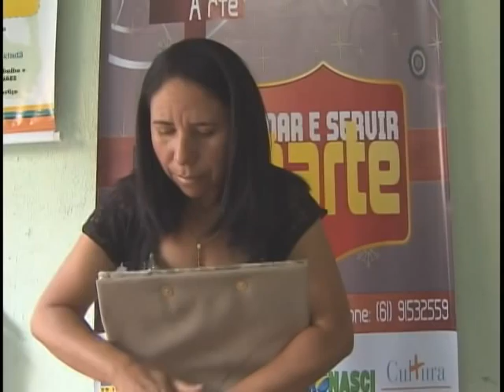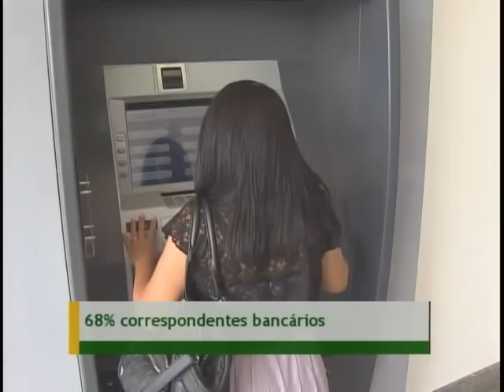Aumenta de 91 milhões para 115 milhões número de contas bancárias e poupanças entre 2006 e 2010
NBR Notícias - 23.11.11: Conta bancária, poupança e cartão magnético passaram a fazer parte da vida da população de baixa renda. Nos últimos 5 anos, dobrou o número de pessoas que passaram a ter conta corrente. O acesso a financiamento e crédito também aumentou entre as classes D e E. Os números são do Relatório de Inclusão Financeira, divulgado nesta quarta-feira (23), pelo Banco Central. O relatório de inclusão financeira tem 128 páginas e foi publicado na íntegra no portal do Banco Central.